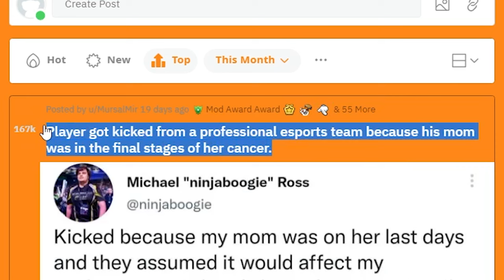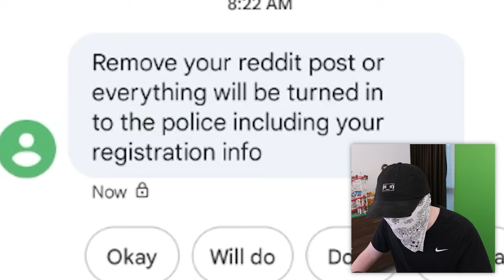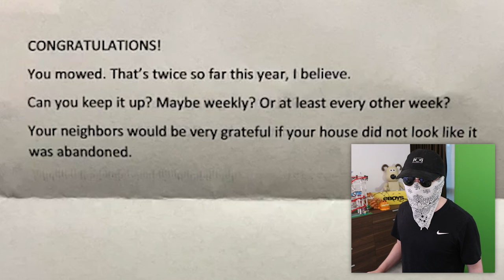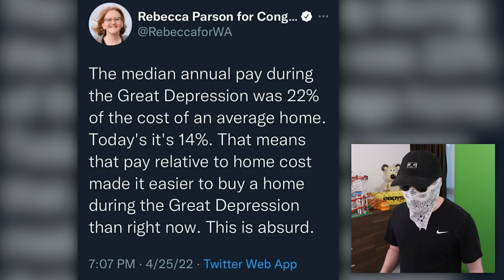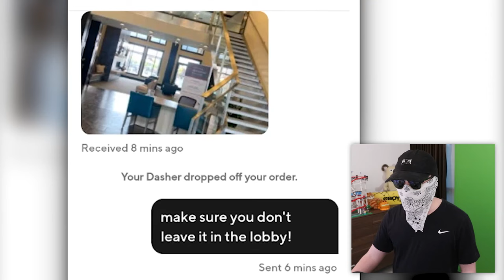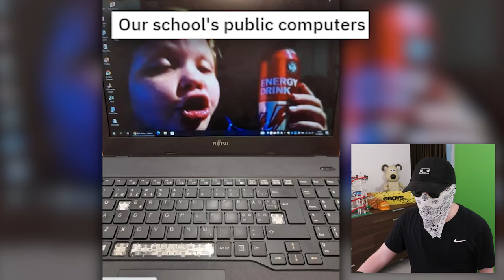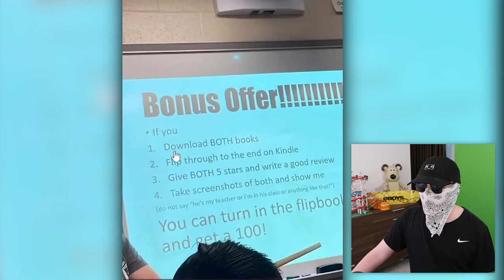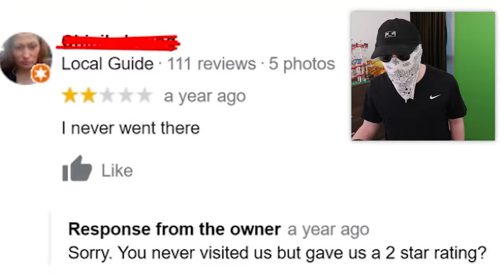This is Mildly Infuriating...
Today we react to best and funniest posts on the subreddit r/mildlyinfuriating